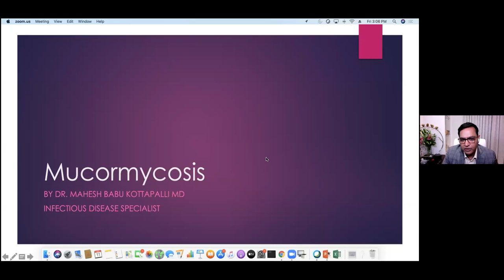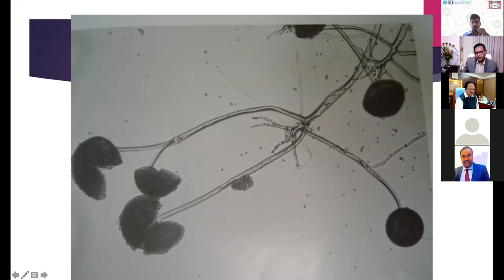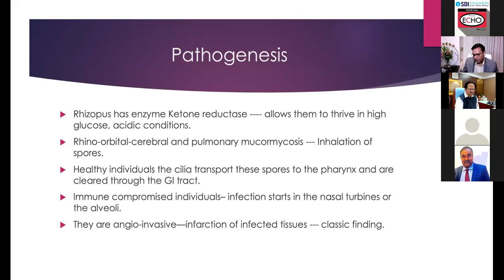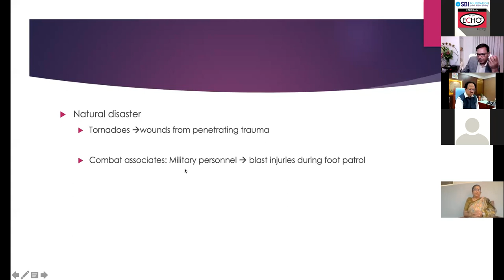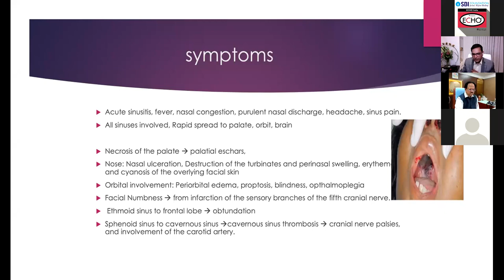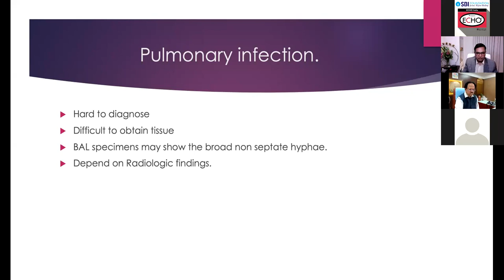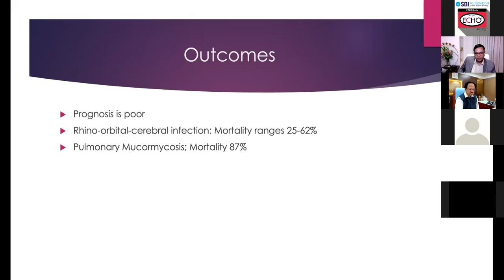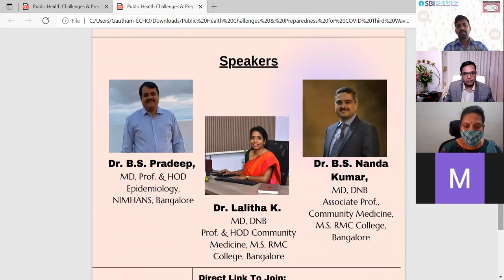Management of mucormycosis on 11/06/2021